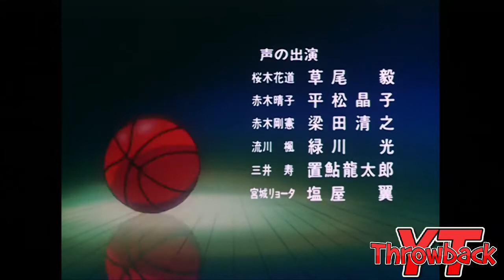Slamdunk Closing Theme 2 - Sekai Ga Owaru Made Wa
Slam Dunk second Closing / Ending theme from episode 25 up to 49. Enjoy!

Song Title: Sekai Ga Owaru Made Wa (Japanese)
Artist: WANDS